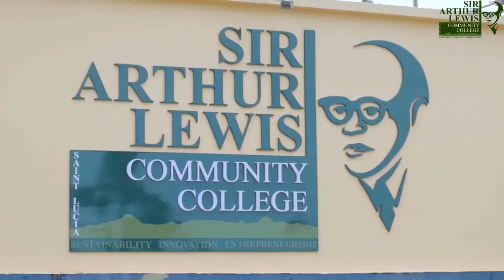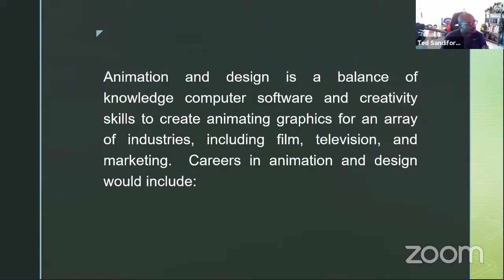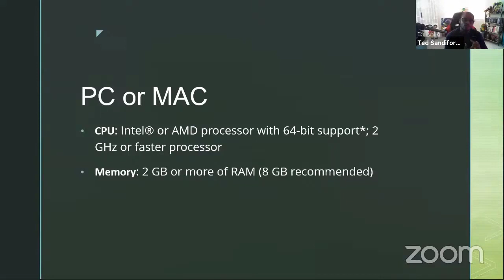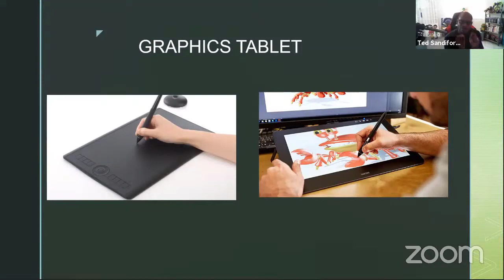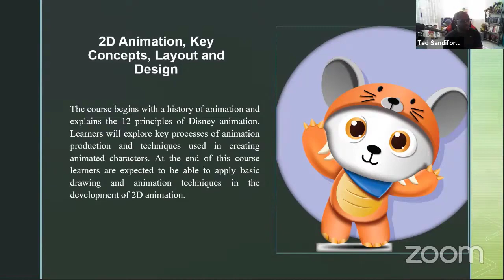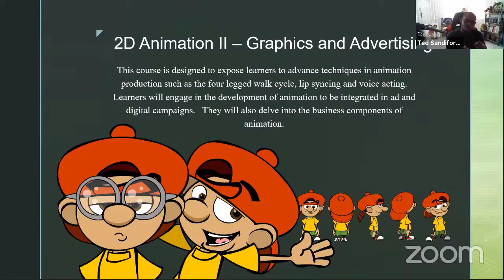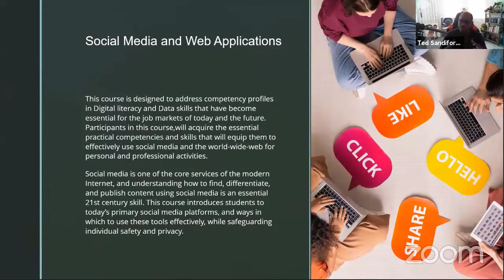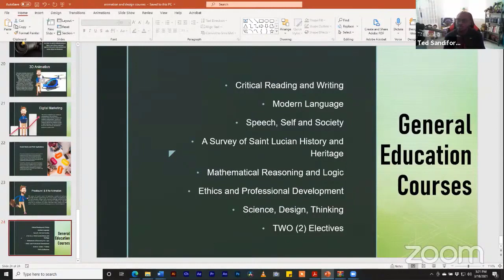Digital Media - Animation and Design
In this programme learners will explore the traditional and digital techniques used in 2D and 3D animation. Learners will enter a world of the theory and mechanics behind animation development from storyboarding to post-production. Through hands-on training, they will learn and apply the twelve principles of animation which is implemented in both 2D and 3D animation. A knowledge of design and film is essential to make a well-rounded animation student. Therefore learners will be introduced to basic design principles and skills, and topics for broader understanding of subject and context of design. Learners will be required to apply those principles to the development of new media, audio-visual products, graphics and animation.